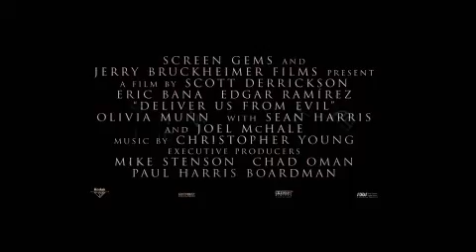Yong Chavez and Eric Bana on Deliver Us From Evil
So I interviewed the cast of "Deliver Us From Evil" and after, the reporters were invited to shoot a scene. This is what came out of that. So much fun!